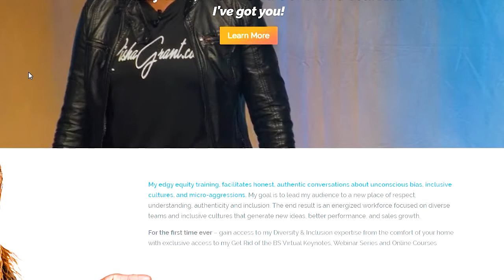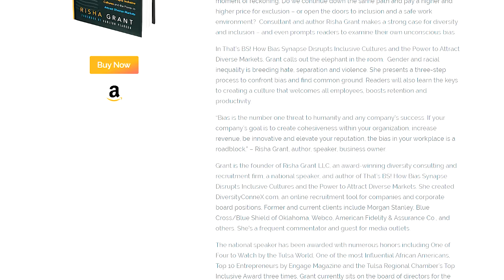The New Normal: Risha Grant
Team, I was really excited to sit down with Risha Grant, who is one of the foremost consultants on organizational culture and unconscious bias. She really brought a lot of great insights into our 𝗗𝗶𝗮𝗹𝗼𝗴𝘂𝗲 𝗼𝗻 𝗥𝗮𝗰𝗲.

I'll be hanging out during the video to answer any questions you might have. I also wanted to share this free course from Yale University on African American history

Check it out if you want to understand more about where all this is coming from.